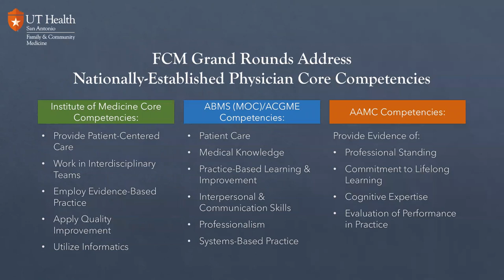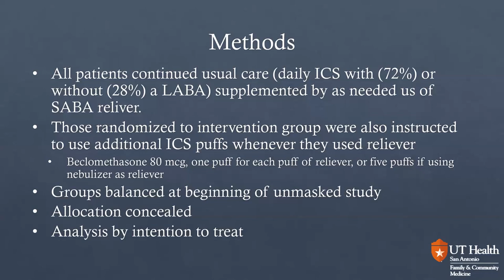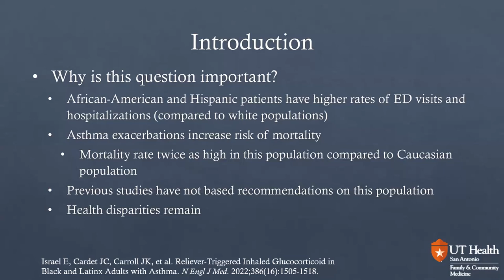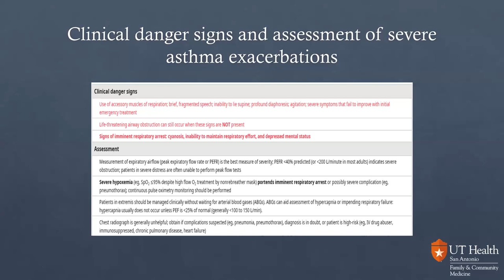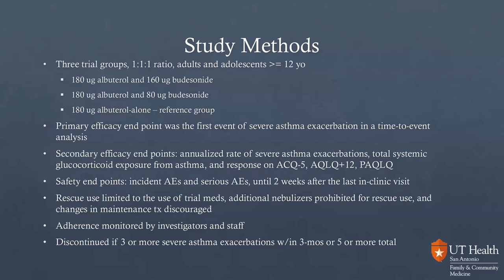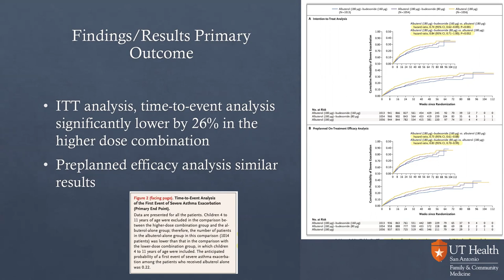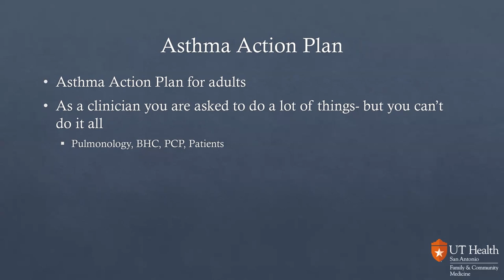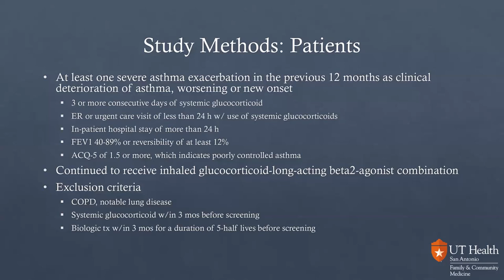AAFP POEMs: Adding Puffs of Steroid Inhaler to Rescue Inhaler & Albuterol-Budesonide Fixed-Dose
Presented on July 26, 2023 by Armando Flores, MD & Tapas Nuwal, MD

Adding Puffs of Steroid Inhaler to Rescue Inhaler in Moderate to Severe Asthma- Armando Flores, MD:
While African American and Hispanic populations with asthma have higher rates of ED visits and hospitalizations, there is not much recent research focusing on these populations. One recent study aiming to decrease asthma exacerbations in moderate to severe asthma found a potential alternative option to SMART therapy, which may not always be an option. This alternative, adding puffs of ICS to SABA when as needed reliever is needed, shows promising option to prevent asthma exacerbations. As providers, remaining open to all options for moderate to severe asthma will increase our chances of maximizing control of asthma in our patients.

Albuterol-Budesonide Fixed-Dose Combination Rescue Inhaler for Asthma- Tapas Nuwal, MD:

After this presentation, attendees will be able to:
• Summarize risk factors, clinical danger signs, and assessment of asthma attacks
• Describe standard treatments and current management of acute asthma exacerbation in different demographics
• Discuss in detail modified rescue medication that might reduce the risk of severe asthma exacerbations (MANDALA trial)
• Support versus undermine the use of medication discussed above in the San Antonio population